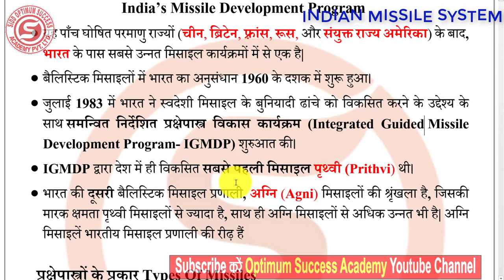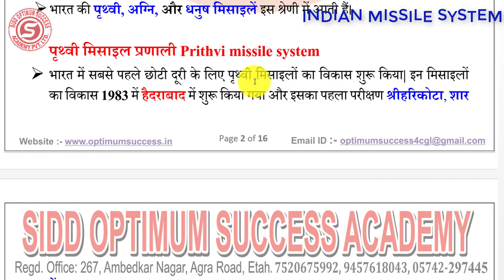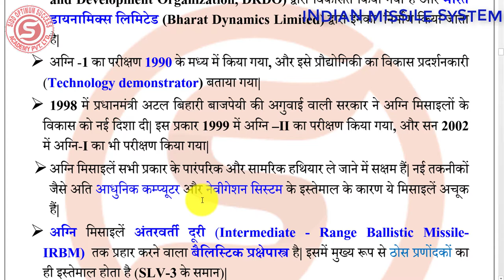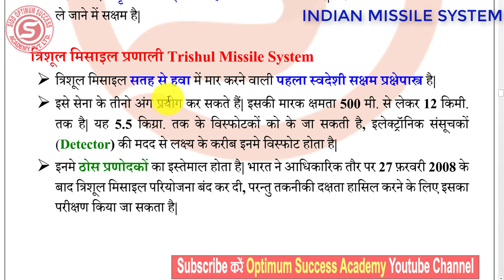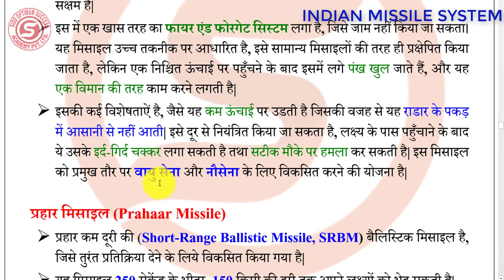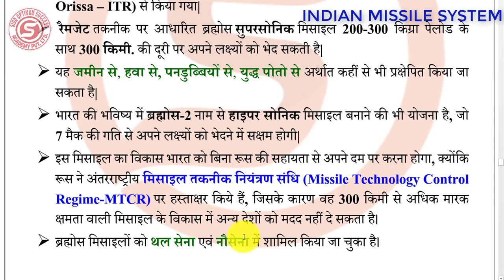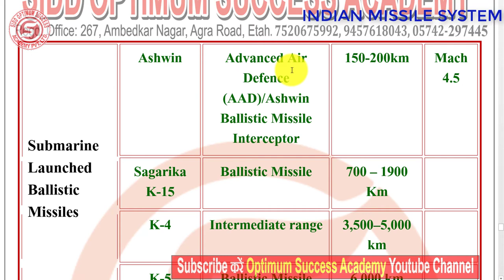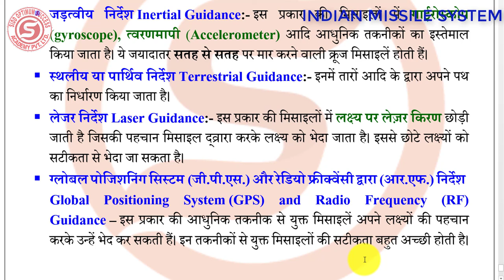INDIAN MISSILE SYSTEM भारतीय मिसाइल रक्षा प्रणाली PRITHIVI MISSILE I AGNI MISSILE I CRUISE MISSILE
INDIAN MISSILE SYSTEM भारतीय मिसाइल रक्षा प्रणाली PRITHIVI MISSILE,  AGNI MISSILE, CRUISE MISSILE,  BALLISTIC MISSILE, BRAHMOS MISSILE, SHAURYA MISSILE, PRAHAAR MISSILE, AMOGHA MISSILE, NAG MISSILE and other missiles system of India.

This lecture explains the full concept of INDIAN MISSILE SYSTEM under ministry of defence.

It is an important topic of Science & Technology for GK based competition exams like IAS, PCS preparation, Law entrance, SSC, Police, Defence and othe state level General knowledge exams.
Find more videos tutorials for competitor exams preparation .